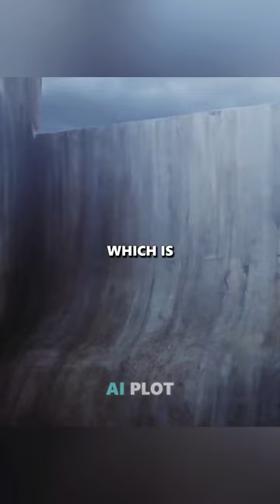WTF is this Place